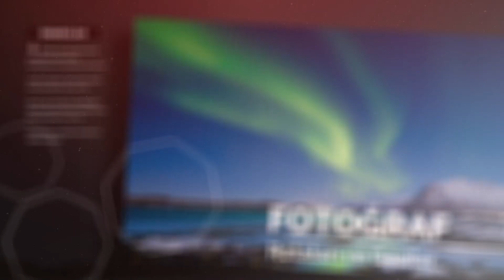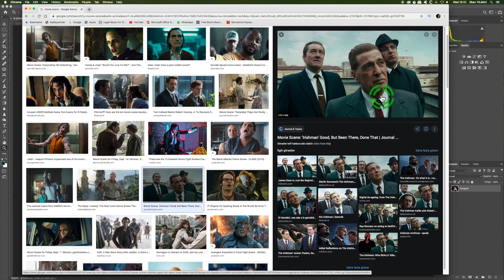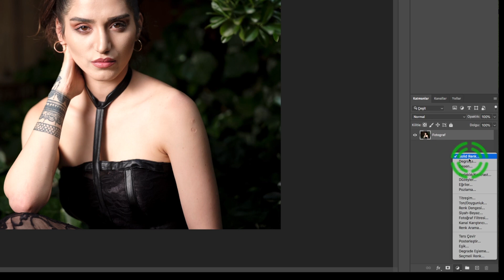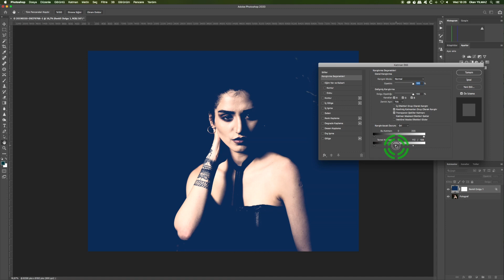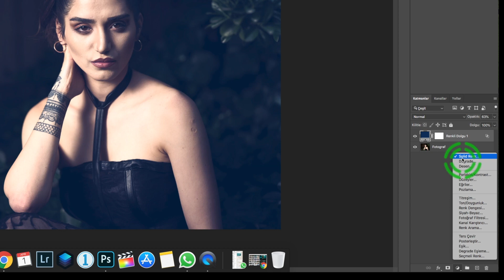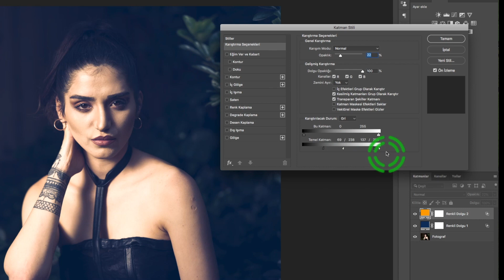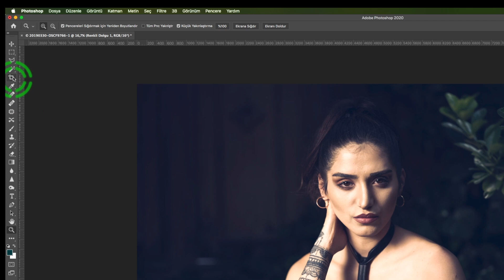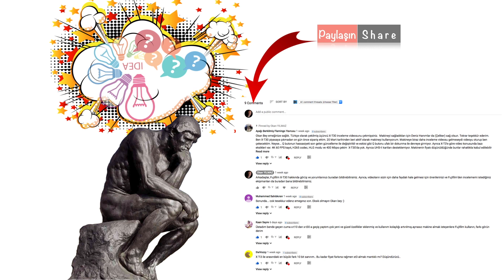Fotoğrafta Sinematik Renk Efekti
Sinema sanatı, fotoğraftan sonra ortaya çıkan bir sanat olmasına rağmen, birçok konuda fotoğraf sanatını kendine öykündürebilecek gelişmeleri içeriyor. Renk yönetimi de bunlardan birisi.
Özellikle popüler fotoğraf alanında ve sosyal medyada sinematik renklere bezenmiş fotoğraflar ciddi ilgi görüyor.
Peki bu kadar zor mu bu renk tonlarını elde etmek. Bu videomuzda buna bakacağız.

Haydi buyurun...

eğitim dersleri
photoshop curves
cinematik effect
Adobe Photoshop (Software)
color effect
Sinema Renk Efekti
renk efektleri
fotoshop
fotoğraf düzenleme
sinematik renk
fotoğrafta sinematik renk
sinematik renk efekti
renk efekti
sinema efekti
fotoğrafta sinema efekti
fotoğrafta sinema renkleri
sinema renkleri
sinematik
photoshopta sinematik renk
fotoşopta sinematik renk
photoshopta sinema renk efekti
mebirok
blend if